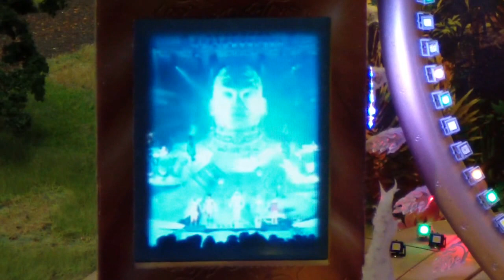DJ BoBo - FANTASY TOUR - Miniatur Wunderland Hamburg